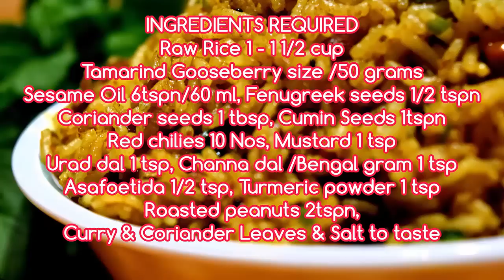புளிசாதம் -TAMARIND RICE-PULI SADAM-PULIYOGARE -PULI SORU-IMLI RICE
Tasty Tamarind Rice is a very popular South Indian dish. Also traditional South Indian Tamil Brahmin's favorite recipe

INGREDIENTS REQUIRED

1-11/2 Cup Cooked Rice
50 grms Tamarind Gooseberry size
6 tspn Sesame Oil
Coriander Leaves
Salt & water - As needed

To Roast and Grind
1 tspn Coriander Seeds/Malli
1/2 tspn Fenugreek seeds/Vendhayam
5 nos Red chillies
1 tspn Chana Dal / Kadalai Paruppu
1 tspn Urad Dal / Ulundu Paruppu

For Seasoning
1 tspn Mustard Seeds / Kadugu
1/2 tspn Urad dal/Ulutham Paruppu
1 tspn Channa dal /Bengal gram
1 tspn Cumin Seeds/Jeera
1/2 tspn Asafoetida
1/2 tspn Turmeric Powder
2 tspn Unsalted Peanuts
10 Cloves Garlic Smashed
5 Nos Red chilies
Curry leaves